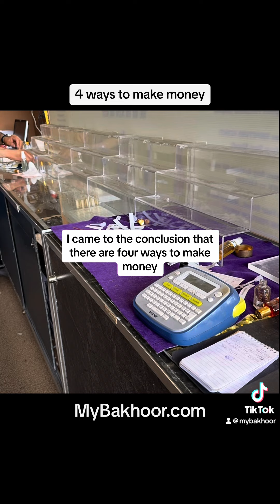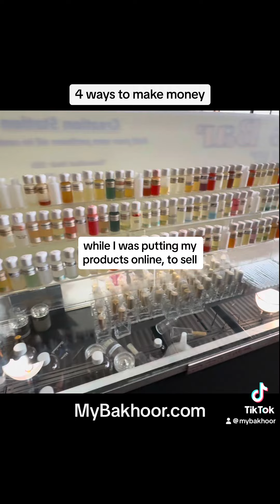4 Ways to Make Money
4 ways to make money
My Philosophy on Business

Real estate or rental property
Sell your time
Sell a service
Retail/ sell a product